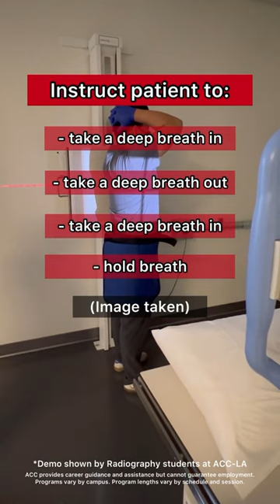Learn how to take chest x-rays with our radiography class at AmericanCareerCollege. Part 1